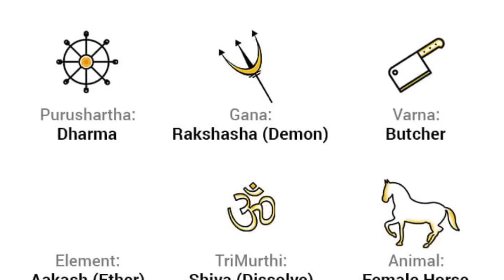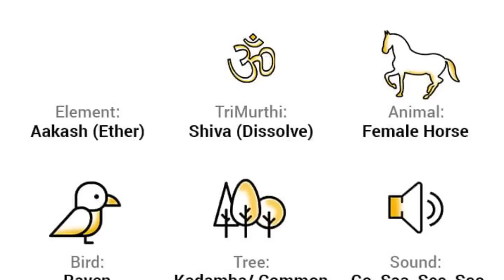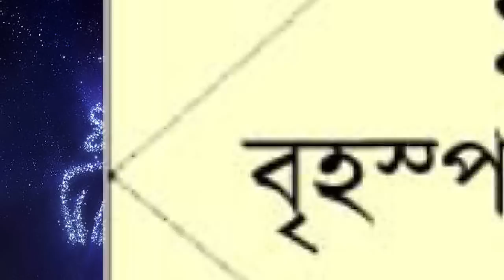৫ রাশির উপর শনি করবে ধনবর্ষা - শতভিষা নক্ষত্রে শনি - Shani Gochar in Shatabhisha Nakshatra 2023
৫ রাশির উপর শনি করবে ধনবর্ষা - শতভিষা নক্ষত্রে শনি - Shani Gochar in Shatabhisha Nakshatra 2023